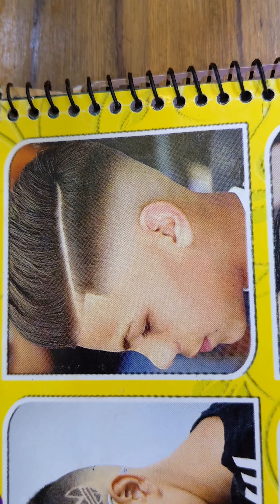top 10 baby haircut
I'm Sumon from Gopalganj town. I love to change people looks. Actually they called me a beautician or specialist.

Location : First Floor, Newmarket, Pachuria, Gopalganj Sadar.